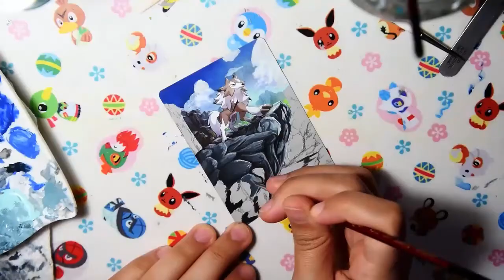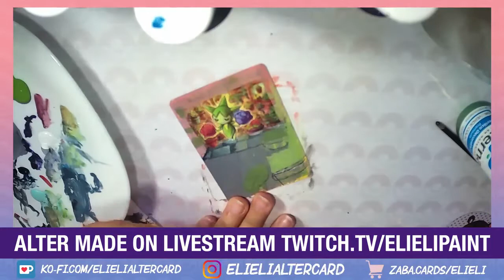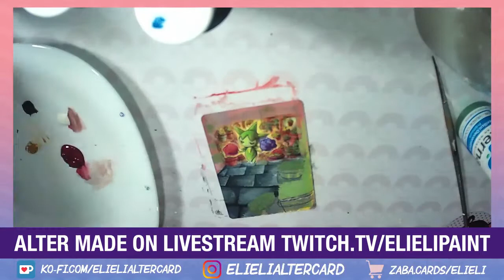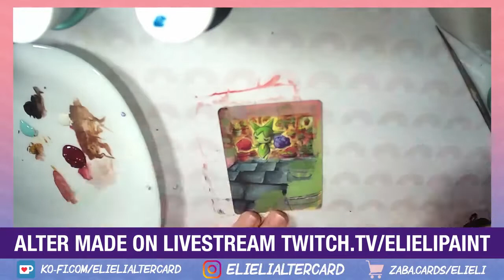ROSELIA Alter - MAKING extended art POKEMON Cards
I'm back! After a good while I'm back with a new timelapse video! Sorry to everyone but I've been with a lot of things and I didn't feel like filming when I was doing alter cards... but that has changed! Because I started painting live on Twitch!

Yes, this Roselia Alter Cards was painted live on my Twitch channel as well as many other alters I'll be uploading soon!

ℹ️ Card information ℹ️
☑️ Roselia
☑️ 002/202 Common
☑️ SS-Base Set
☑️ Illustrator: sowsow

Want to support my art?